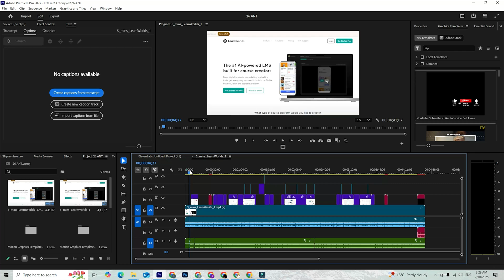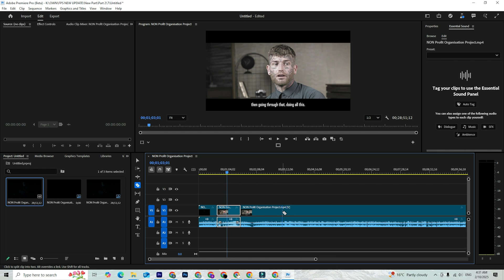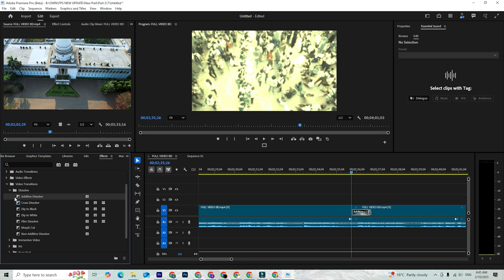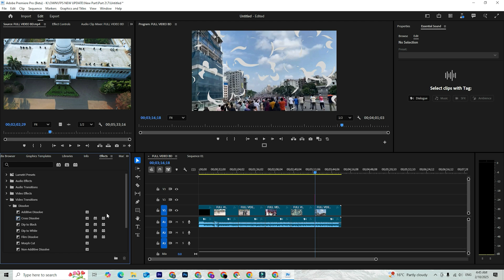Download Adobe Premiere Pro For FREE On PC & Mac (Official Version)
You’ll see how to create an Adobe account, start the Premiere Pro / Creative Cloud trial, install the Creative Cloud desktop app, download and install Premiere Pro on Windows and Mac, check system requirements, and how to cancel before the trial renews if you don’t want to be billed.